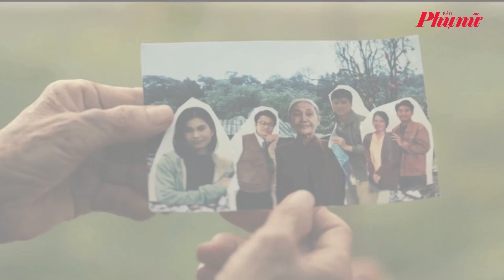Lý do “Lật mặt 7” của Lý Hải không có mặt tại Cánh diều vàng 2024? | Báo Phụ Nữ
Nhiều khán giả không khỏi ngạc nhiên khi mới đây, giải thưởng Cánh diều vàng 2024 công bố danh sách phim tham gia đề cử, nhưng lại không có "Lật mặt 7".